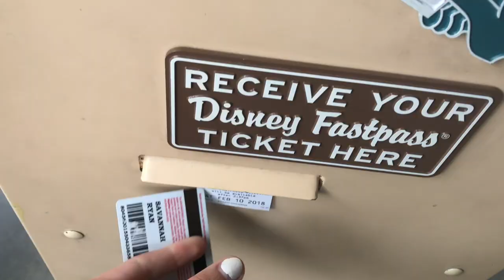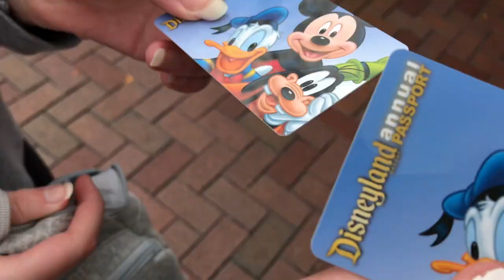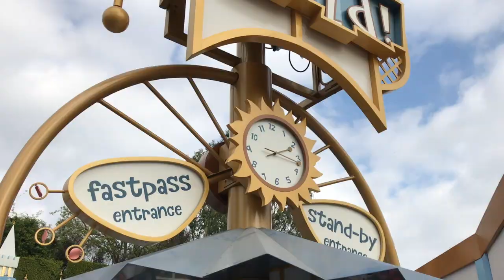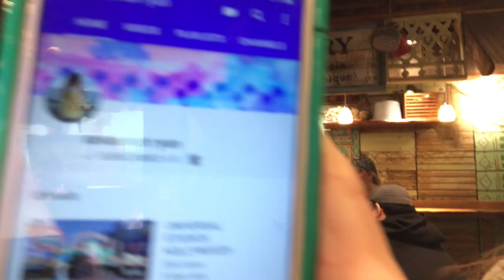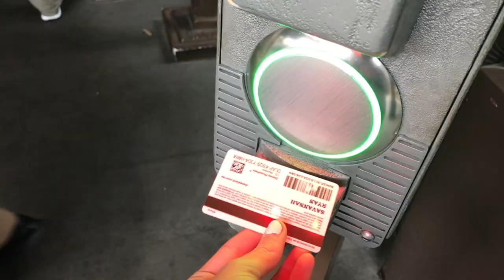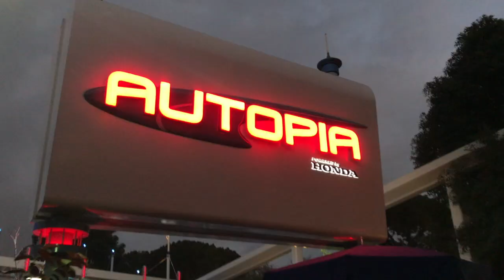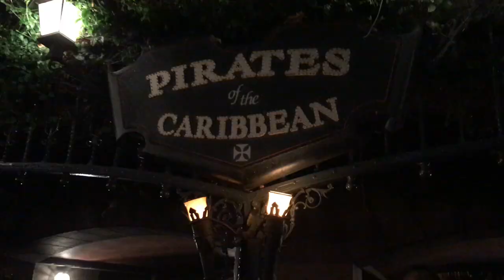DISNEYLAND with Savannah & Sarah!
hi guys!! hope you enjoyed this disneyland vlog! happy almost valentine’s day!!💖❤️💝Get excited for my Idaho vlogs, canon g7x unboxing, and room tour coming soon!!! Have a super amazing day :)

faq's
age - 15
live in socal

must have a similar amount of views & post consistently

~savannah ryan